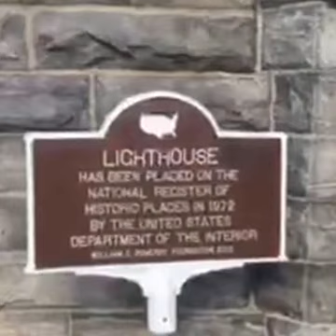Roosevelt Island Tramway Video Part1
Today we are visiting Roosvelt Island using the tramway over the East River.